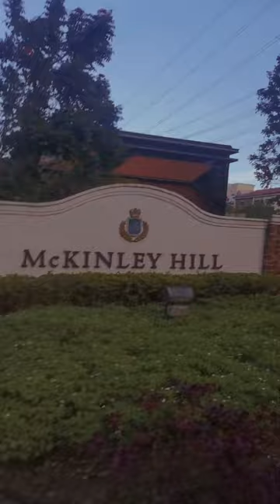Vlog#1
James Small Birthday Party 🎂🎊🎉😊